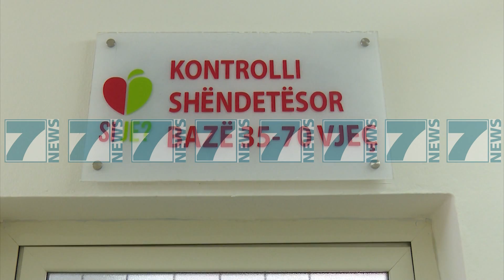PD E QUAN CHECK UPIN «PATATJA E NXEHTE» - News, Lajme - Kanali 7